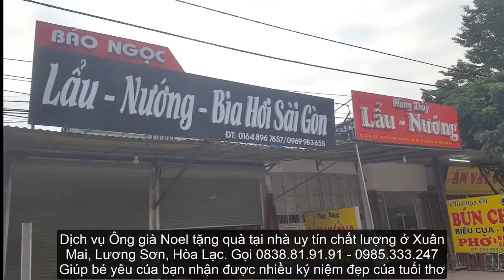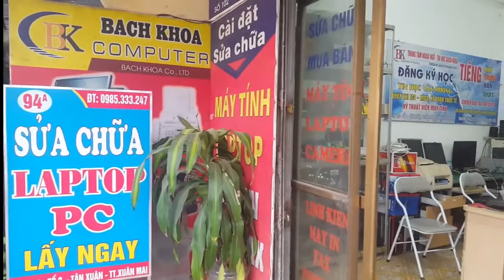Thị trấn Xuân Mai, Huyện Chương Mỹ, Thành phố Hà Nội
Xuân Mai Yêu Thương
Thân gửi tặng gia đình anh chị em cô chú bác ở Xuân Mai ca khúc 💓💓Xuân Mai Yêu Thương 💓💓💓 Càng nghe càng thấy ý nghĩa. Ca khúc do chính tác giả quê nhà sáng tác. Lê Thanh Hoàn (Bí thư chi bộ khu Xuân Mai sáng tác.
Video có phần trợ giúp của bạn Duy Trà Chanh , Bách Khoa Xuân Mai và nhóm admin ghi lại tại Thị trấn Xuân Mai hôm nay
RẤT MONG ĐƯỢC ĐÓNG GÓP VÀ HỖ TRỢ ĐỂ CÓ VIDEO PHÙ HỢP VỚI BÀI HÁT HOÀN THIỆN HƠN TRONG NĂM NAY